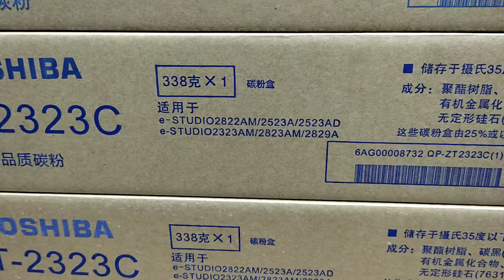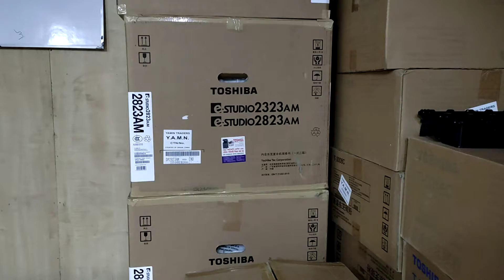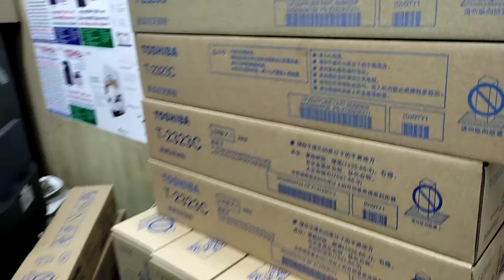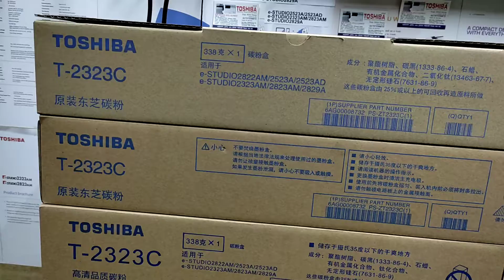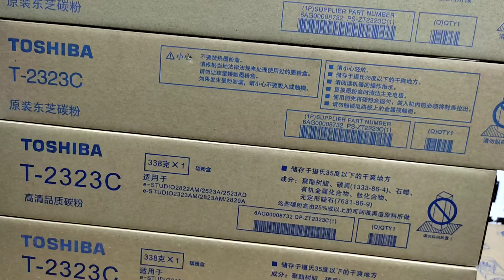Toshiba T-2323C original toner Cartridge price in Bangladesh New universal office 01757550875